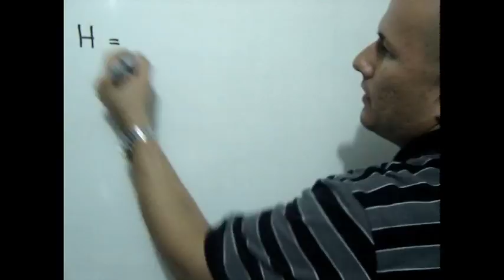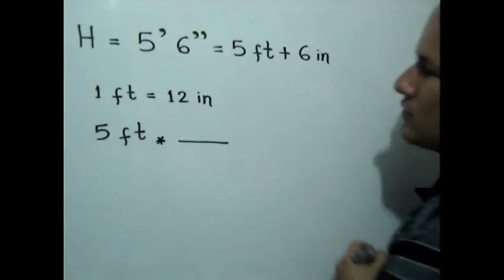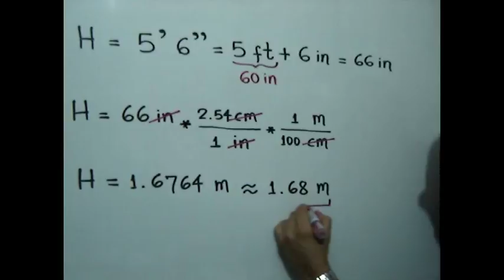6. LAS UNIDADES (Ejercicio 1)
Clases de Física para el grado 1° de Bachillerato en España.
Clase No. 6: Las Unidades (Ejercicio 1).

Una persona mide 5’ 6’’. Expresar su altura en unidades SI.

Tema: Magnitudes Físicas y Unidades.
Material producido por julioprofe en 2010, junto con el proyecto educativo CIBERMATEX